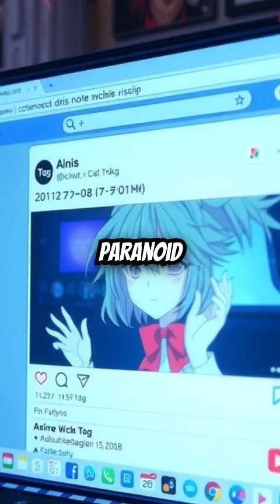What cocaine does to your brain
Cocaine is happiness on credit with brutal interest. It blocks dopamine reuptake, floods the synapse, then your brain downshifts: fewer receptors, lower baseline, bigger crash. Side effects: anxiety, paranoia, insomnia; real cardiovascular risk. Mixing with alcohol forms cocaethylene—longer high, more toxic. Exit ramp: earn dopamine with effort-first habits, sleep, sunlight, and zone-two cardio. If you’re stuck, get help. Brains can recover. Spikes won’t save you.